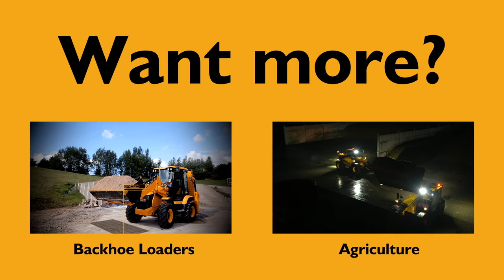Welcome to JCB Machines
Here's what you can expect to see on JCB's official brand YouTube channel. Learn more about the latest construction equipment like the Hydradig, Teleskid and X Series hydraulic tracked excavators. Not forgetting the latest range of Loadall telescopic handlers, which are market leaders. Learn about news and events, service and support for construction and other industries.